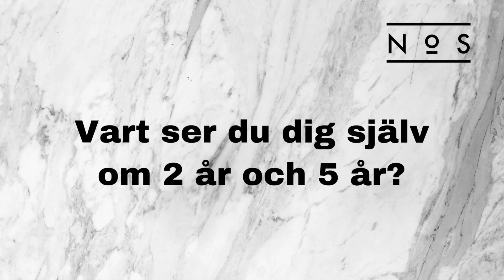Q&A - Corona, favoritlåt etc.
Vad är Nåd & Sanning? Varför finns kanalen? Vem är Paulos? Corona?
Ta en titt på min Q&A video så får du kanske svar på just dessa frågor! I videon ovan får du en chans att lära känna mig mer, men även en inblick i hur mitt liv ser ut!

Kom ihåg, Du är älskad!